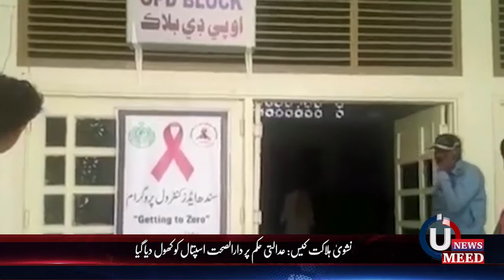Headlines 04-05-2019 7:00 PM UMEEDTV